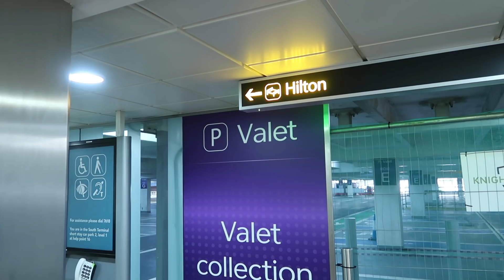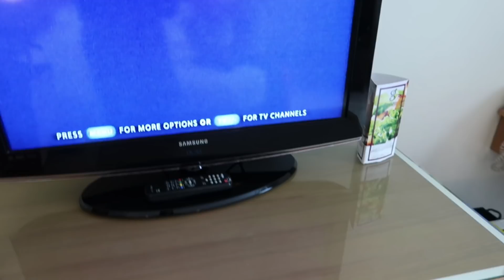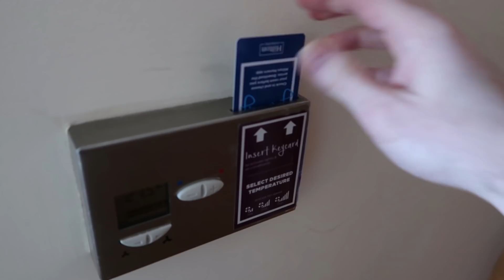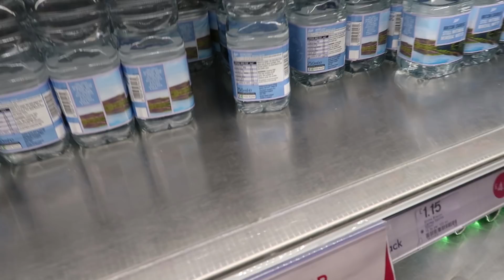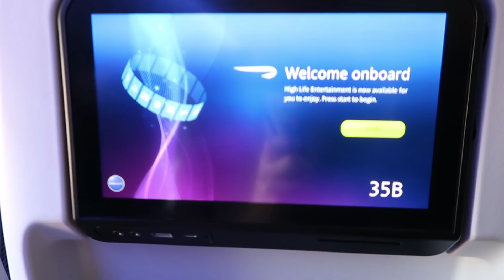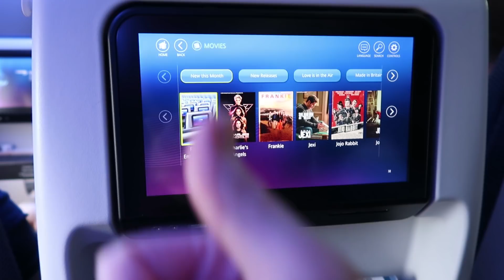TRAVELLING TO WALT DISNEY WORLD 🏰 | TRAVEL DAY | GATWICK TO TAMPA | FLORIDA VLOGS 2020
Join us as we travel firstly to Gatwick from Brighton, then on to Tampa with British Airways. We are so excited to share the first of our floridavlogs with you all, and can't wait to bring you disneyvlogs.

We are Becky and Lloyd, a married vlogging couple from Brighton, UK.

We love to vlog our adventures to Walt Disney World and Universal Orlando. We are annual passholders for Walt Disney World and Universal.

FOLLOW US -